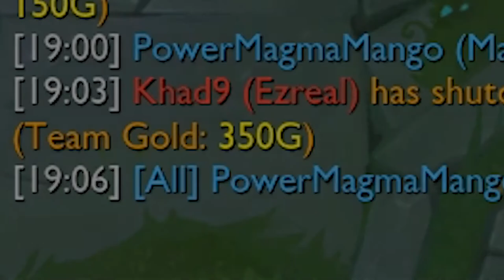Maokai AMAZING FLASH-JUKE-TROLL - AMD Last Clip Standing - OUTSMART Challenge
Maokai AMAZING FLASH-JUKE-TROLL
AMD Last Clip Standing - OUTSMART Challenge
Ryzen processor